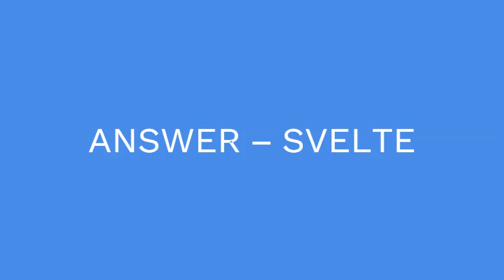Sylphlike crossword clue Puzzle Page